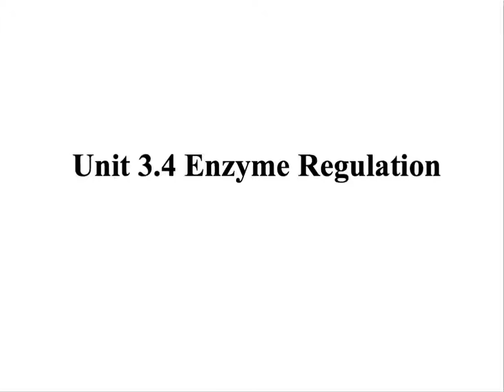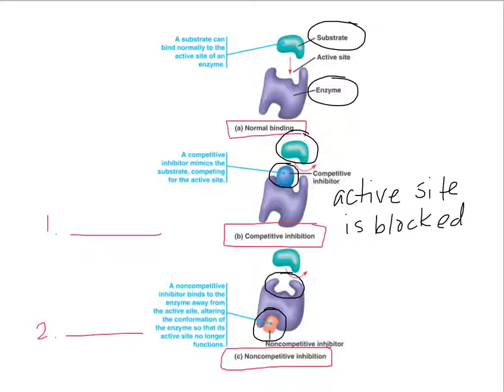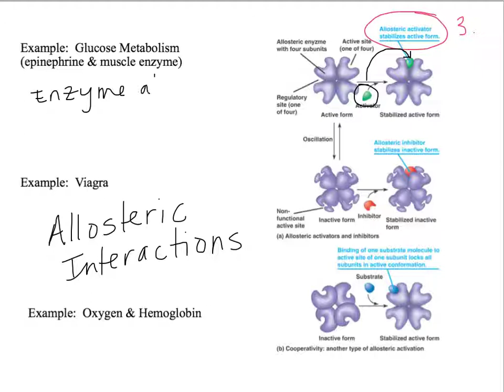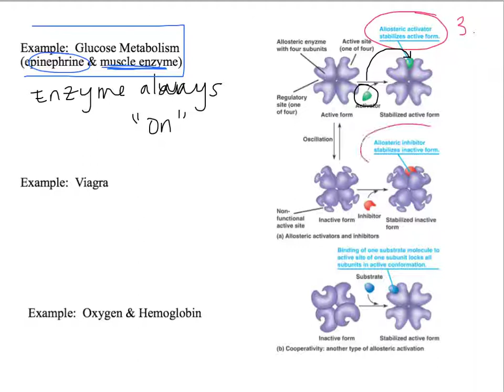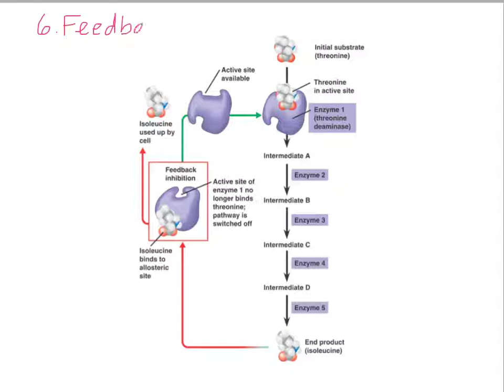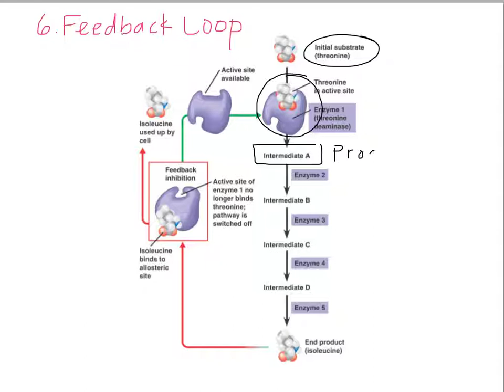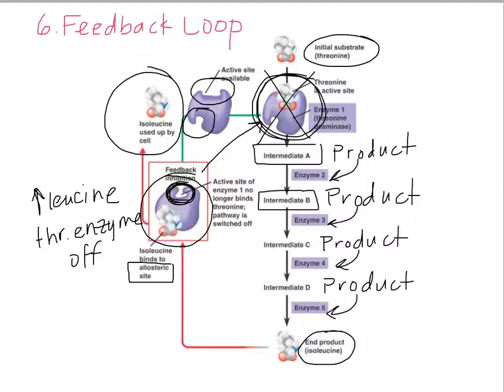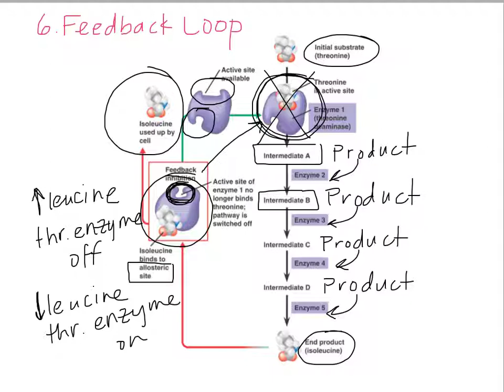Unit 3.4 Enzyme Regulation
Competitive & Noncompetitive Inhibition, Allosteric regulation, Feedback Loops.